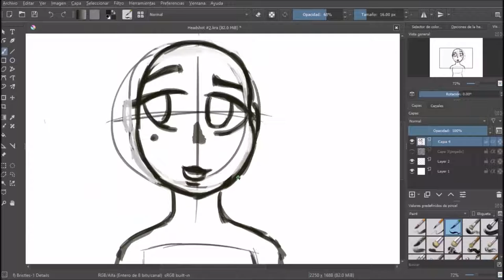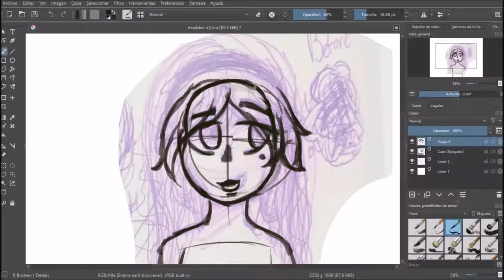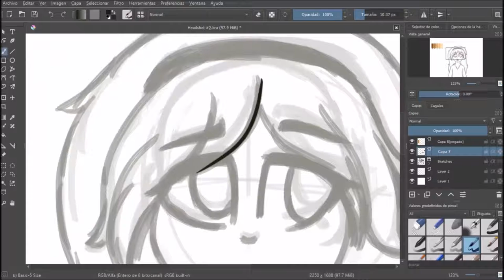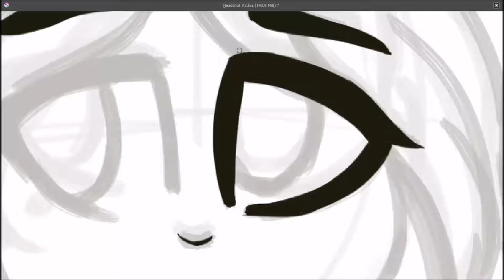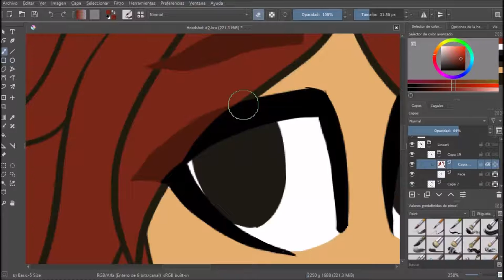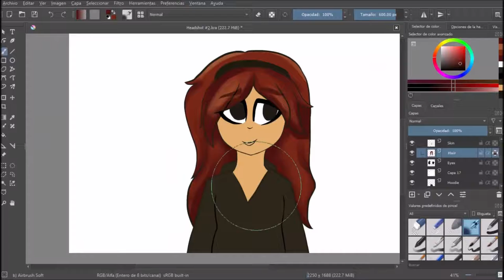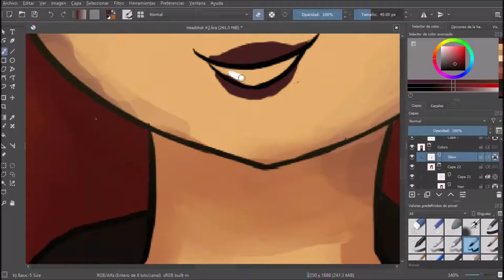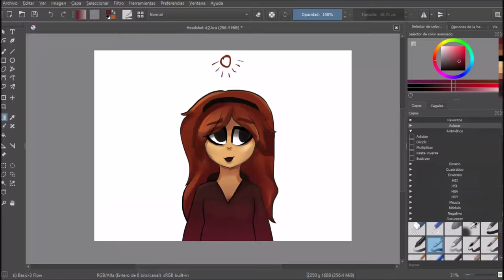【OC Speedpaint】Winona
I literally forgot to record the last part. I'm so sorry ;n:

Anyway. Long ago I started a challenge on 100 headshots... and I forgot until I opened my sketchbook again. So, there's that.

The character I drew was another one of my OC's, Winona, from my story "La primera vez que la vi".
If you have a good grasp of spanish I'm sure you'll love it! You can read it here!

At first, I wanted to make her the typical "Manic Pixie Dream Girl", but at the end I decided to make her look a bit more average, like the kind of girl (or drawing) that you look once and not think much about it. Or her. I mean, when I wrote Winona I heavily based her on me, it was a bit of cathartic for me, and I was never the kind of girl that boys would pursue when I was Winona's age.
Nowadays, I don't really care if men pursue me, which is great for my self-esteem!
But anyway, Winona during the short story goes for a couple of changes, so, I want to reflect that in my next drawing.

This one isn't perfect, or my best work. But as people say, perfect is the enemy of good, so here it is! I hope you like it!

Hablamos de todo, shitposteamos, nos damos publicidad y a veces jugamos Calabozos y Dragones. También tenemos bots de Pokemon y nos gusta hablar de practicamente cualquier cosa.

Credits:
Used software: Camtasia Studio, Krita.